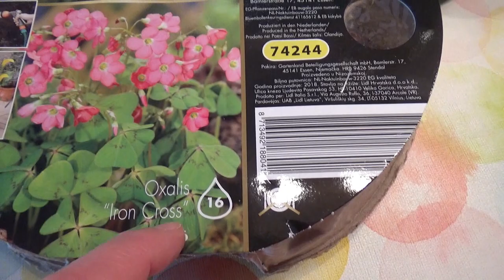Сегодня: 19 марта 2020 года. ПРЕКРАТИТЕ ПАНИКУ! Людям нечего есть! Смерти растут!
Сегодня, ПРЕКРАТИТЕ ПАНИКУ! новости 19 марта 2020 года
В стране введены новые меры предосторожности, закрыты учебные заведения, музеи, театры, кинотеатры, спортивные детские секции,закрываты детские и спортивные площадки - за посещения площадoк в период действия новых правил - штраф 2000 евро! С каждым новым днем число пострадавших растет, увеличивается смертность!

Постарайтесь оставаться в спокойном состоянии, конечно постарайтесь себя по возможности надежней защитить, мойте руки, держите все в чистоте в своей квартире, меньше контактируйте с людьми, соблюдая дистанцию!все будет хорошо, нужно только выждать время до июня, по всем прогнозам - именно в июне наступит улучшение ситуации!